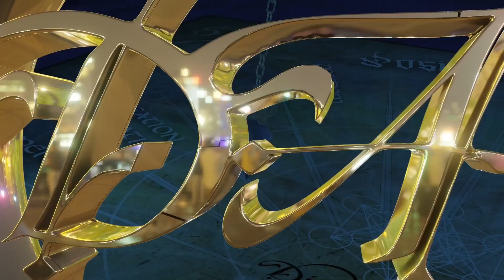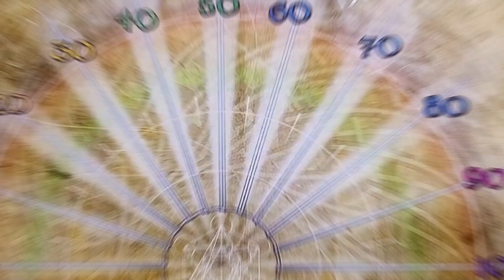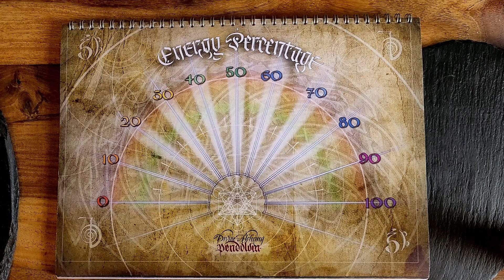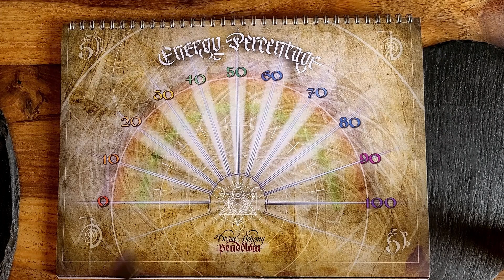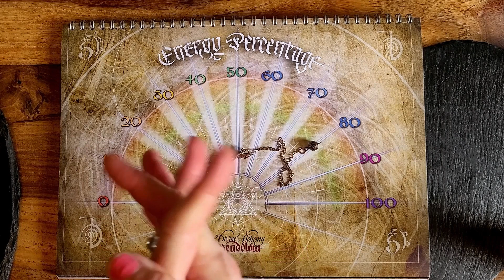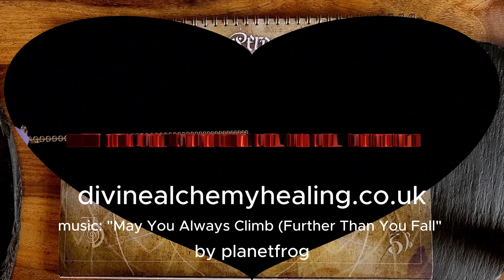Weight Loss Enhancement Using A Pendulum PART 1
Today we are using a pendulum to enhance weight loss by decreasing appetite and increasing our metabolic rate, as well as some other helpful commands. This is the 1st in a series and it is recommended you repeat the commands daily for optimum success. Our next video will be on releasing emotional and mental blocks to losing weight.
Please note if you choose to follow or use the pendulum commands within this video it is your choice and Kelly can take no responsibility for outcome. As stated in the video Kelly is not here to give you dietary advice.